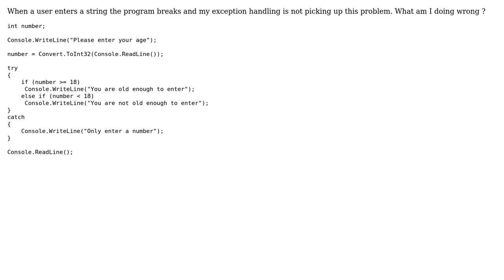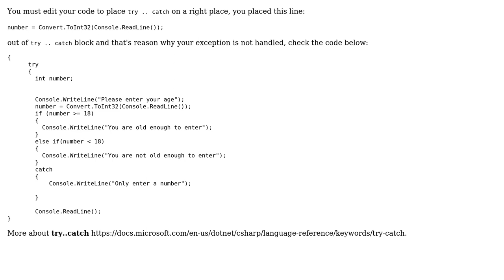My exception handing is not working (3 Solutions!!)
My exception handing is not working

With thanks & praise to God, and with thanks to the many people who have made this project possible! | Content (except music & images) licensed under CC BY-SA | Music | Images & others | With thanks to user Warsame Ali user Vladimir Arustamian user Roxy'Pro and the Stack Exchange Network Trademarks are property of their respective owners. You are responsible for your own actions.